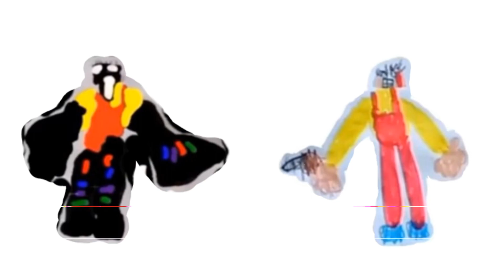fnf stewie and brian vs pibby old stewie and brian - temporal trouble/past and present fv concept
song - @TheLilRat_103
og song - @bananadestroyer1479